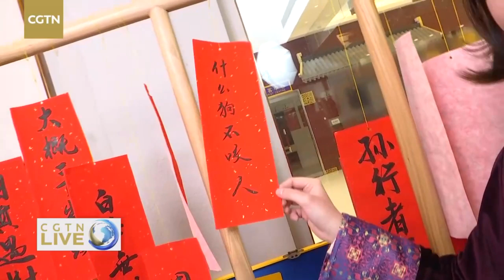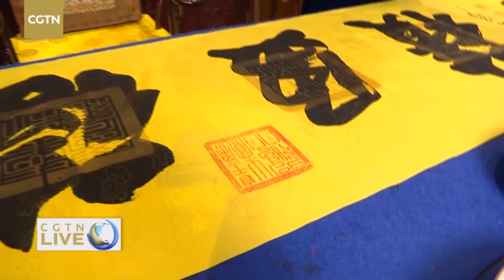Live: Spring Festival finale with six ancient Chinese arts茶香花书琴 传统六艺庆元宵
China's Lantern Festival, a day of traditional family harmony and happiness, marks the end of the 15-day Spring Festival. A variety of activities in the northeastern city of Shenyang add to the colorful celebrations.

CGTN’s Feng Yilei will take you to a feast of culture and tradition to witness folk artists showcasing tea tasting, flower arranging, instrumental performing, calligraphy, painting and incense burning.